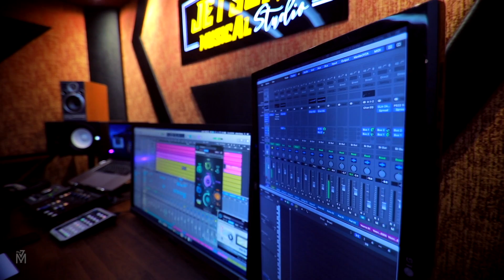Neeyund നീയുണ്ട് " Jetson Sunny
Official video of the malayalam christian song 'En Kanavil '  single '

Singer : Jetson Sunny
Lyrics & Music : Anish Thankachan
Programmer : Scaria Jacob
Mixed and Mastered by : Jinto John
Camera : Joseph Mezhuveli
Title Design : Binu Charutha
Guitars : Durwin D'souza
Flute : Josy Alapuzha
Editing & Colouring : Jetson Sunny
Studio Credits : Jetsons Musical Studio, Geetham Digital Kochi
Radio Partner : Rafa Radio
News Partner : Kraisthava Ezhuthupura
Televison Partners : Powervision TV, Harvest TV

Lyrics :

Intro

En ninavilum kanavilum neeyund
En jeevitha yaathrayil Koodund
En aathmasakhiyaay en asthma manaalanay
En Koode Neeyennum Varavund
En aasha Ni Maathramennarivund

Verse 01

Kankal thurannal kanmunnilund
Kannadachaalo en hritthil neeyund
Pokunna vazhiyilum nizhalaay niyund
Thangum karangal en koodeyund

Verse 2

Manamonnu pidayumbol arikatthaayund
Mizhivaarnna snehathin puzhayaay neeyund
kanalilum eriyunna vyathayilumund
kanivin karangal en koodeyund